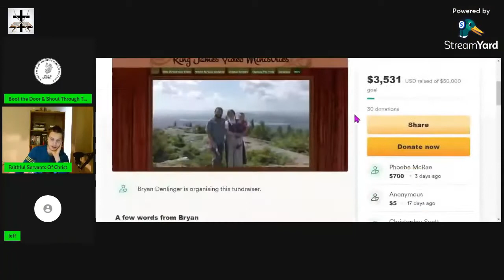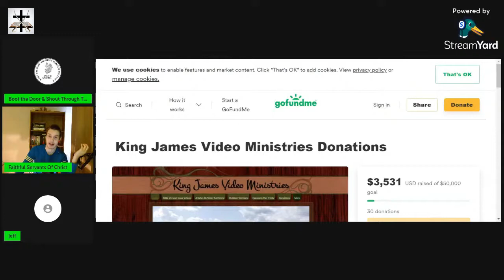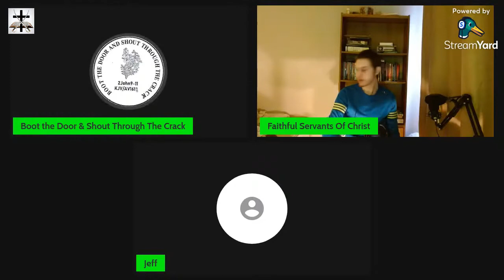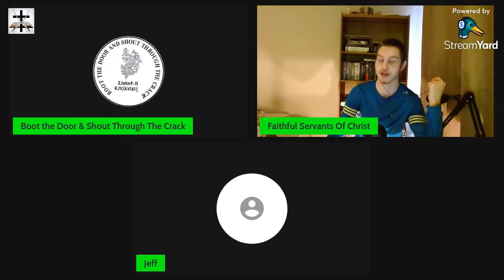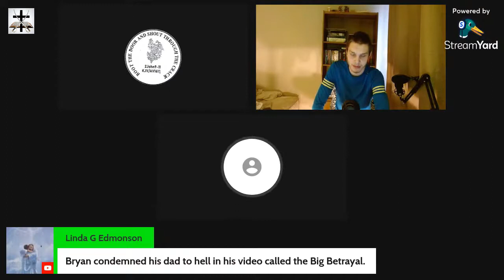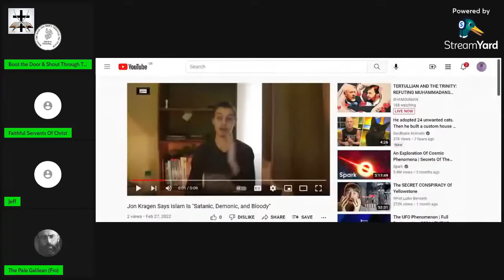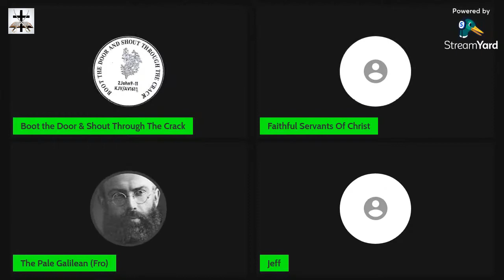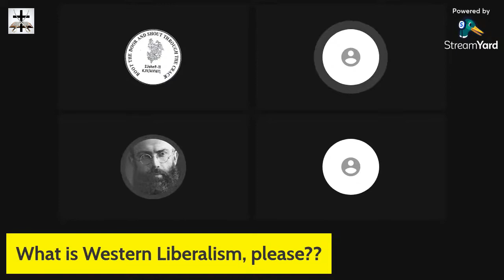Live Fellowship & Discussion (Islam, Catholicism, Bryan Denlinger Cult)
Our Bitcoin wallet address: 34PsjJaySyAiWyjunD49aitEGTujzhhRKc
Our Ethereum wallet address: 0x232e0c46EFad0E5fef8Bc55f1EC9b070C102858e
Our Litecoin wallet address: MCNSGyVJGL8JvNMsKZoHBH2wkVJKF8T5ac